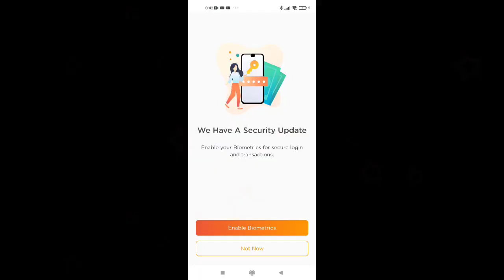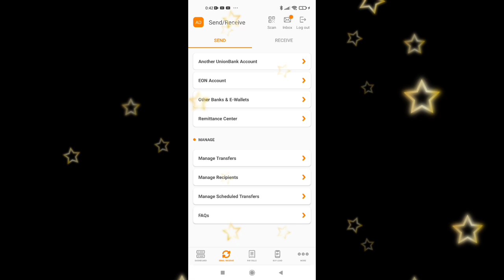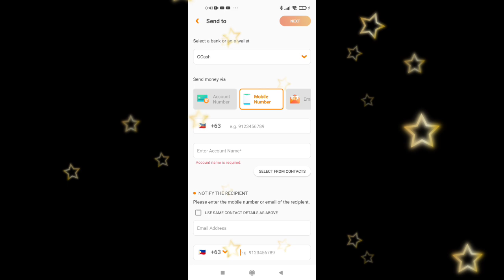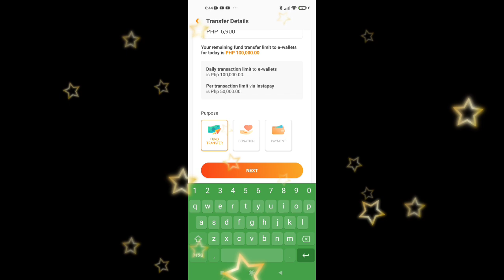HOW TO TRANSFER MONEY USING UNION BANK ONLINE TO GCASH?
ANOTHER KNOWLEDGE FOR YOU...HOW TO TRANSFER MONEY FROM UNION BANK ONLINE BANKING TO GCASH?